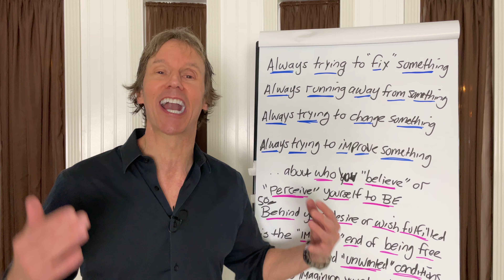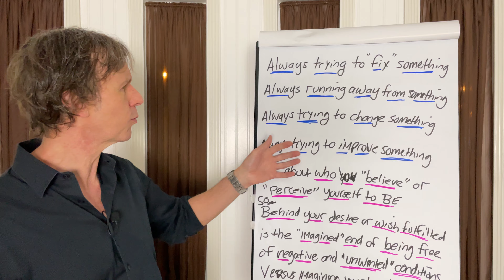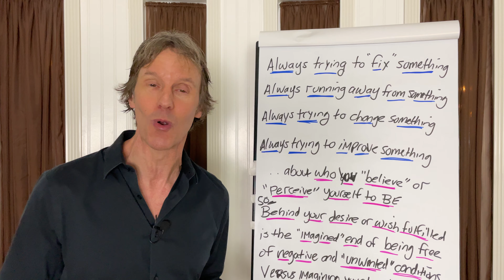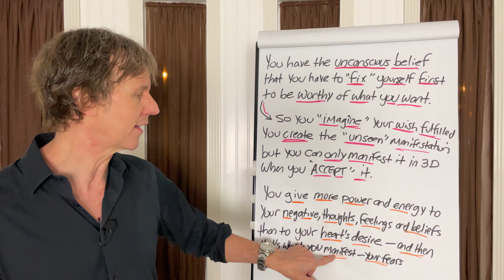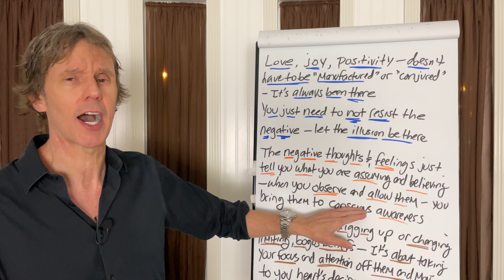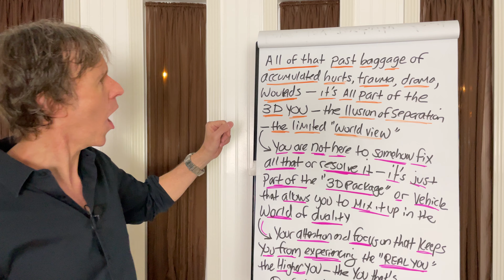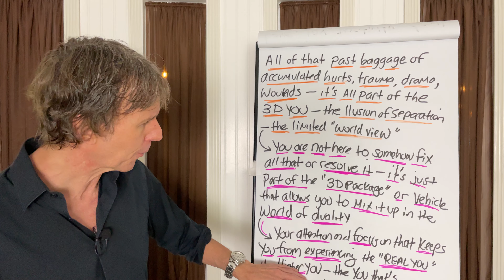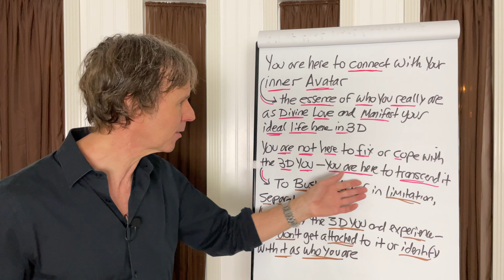3D REALITY Debunked: TRUTH Revealed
➡️ This is why you are really here in 3D. Busting limiting beliefs.

The Course in Manifesting 3 Book Box Set: (Becoming Magic, Doing Magic & Advanced Magic) by Genevieve Davis